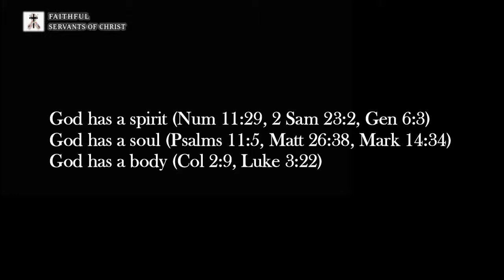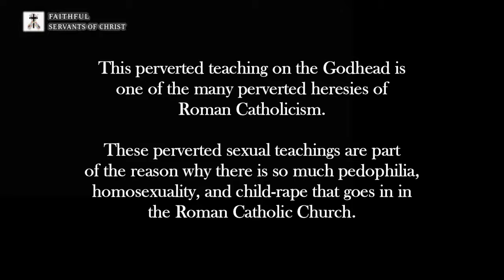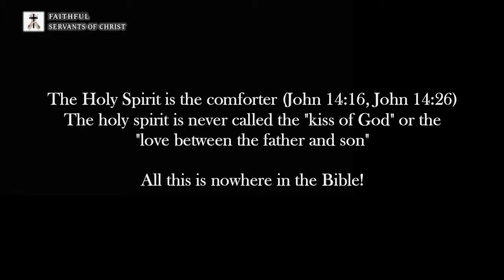Catholic Blasphemy On The Godhead